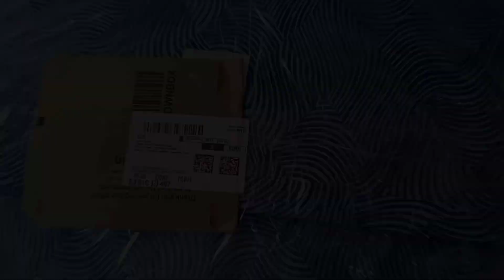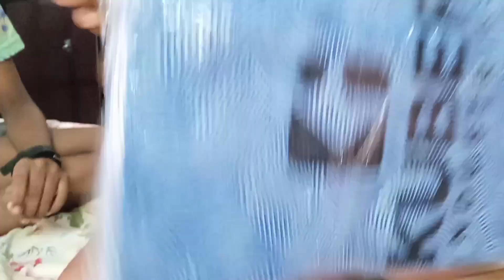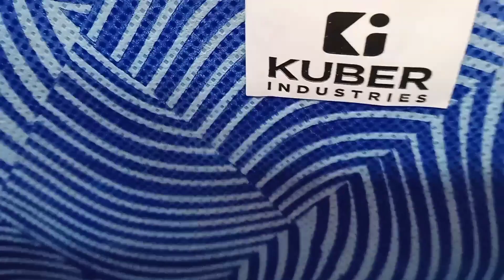കുട്ടികളുള്ള വീട്ടിൽ എന്തായാലും ഉപകാരപ്പെടുംorganizer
wardrobe clothes organizers for storage box- T- shirts, leggings, trousers, tops, kurtas, skirts..